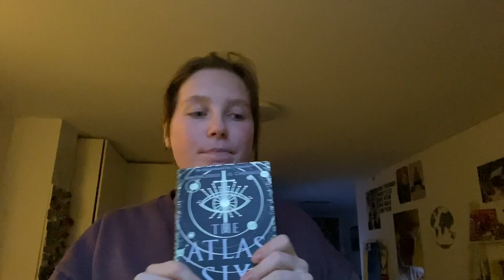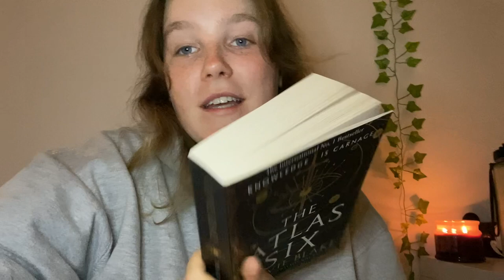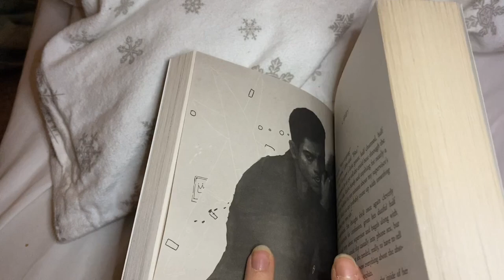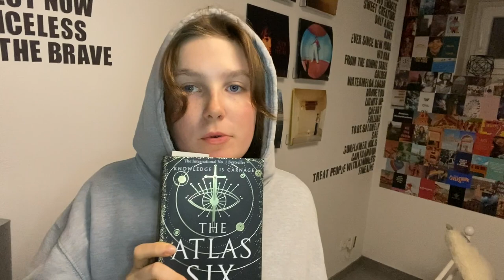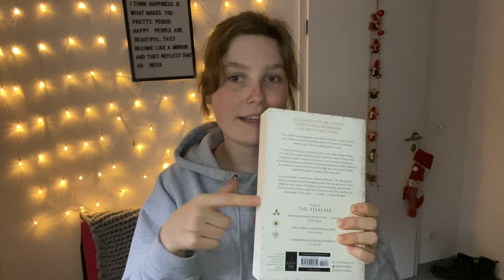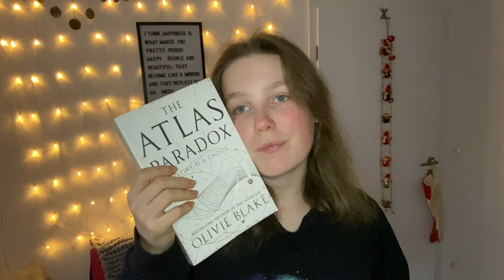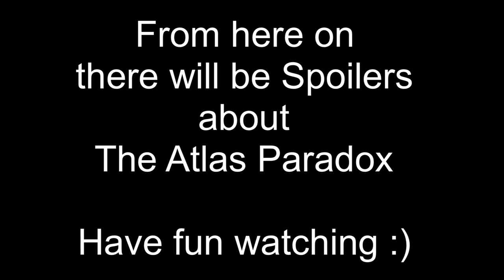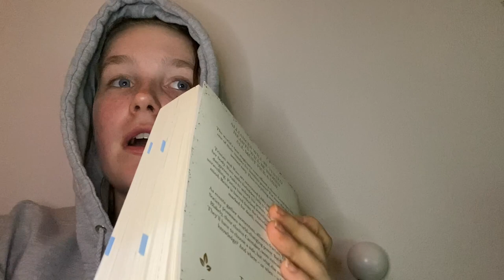Reading Vlog: the Atlas Six and the Atlas Paradox *spoilers vlog at the end*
Hey guys,

This is just me Reading the Atlas Six and getting obsessed